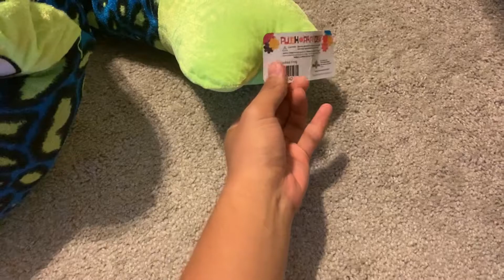Toy Factory Jumbo Frog Plush Comparison.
DiaperVita
I won this dark blue and lime green one from Dave & Busters last Tuesday while I was on thanksgiving break I hope you enjoy it